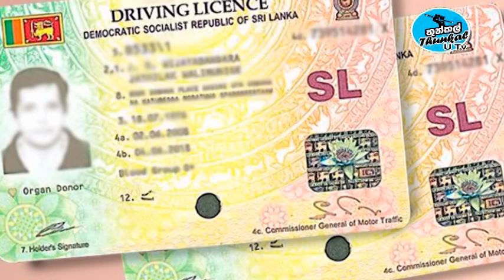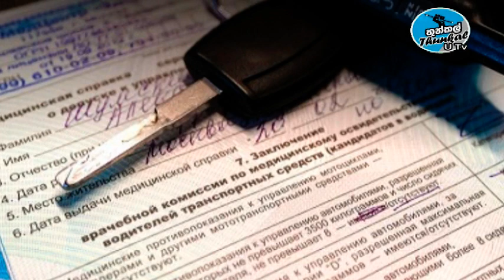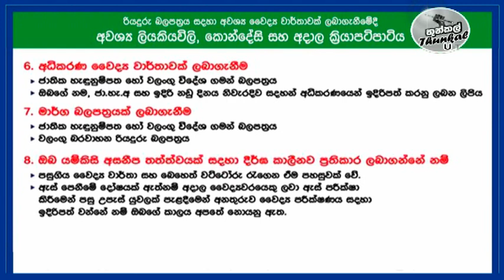Driving License & Medical Examination - Online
රියදුරු බලපත්‍රයට ‍වෛද්‍ය වාර්තාව ගන්න දිනය ‍වෙලාව ඔන්ලයින් ‍වෙන් කර ගැනීමට පහසුකම්...

මී ළඟ වීඩියෝ එකෙන් හමු වෙමු.